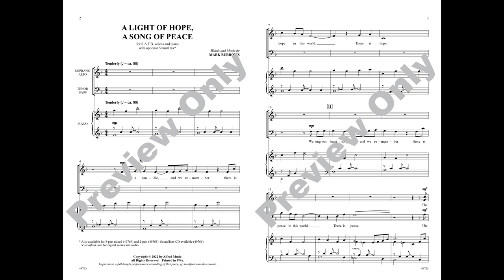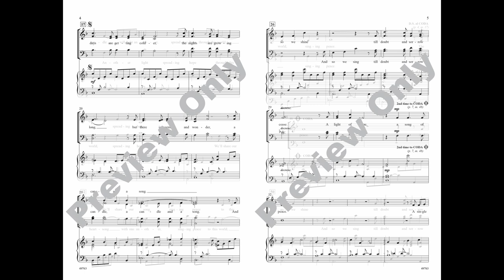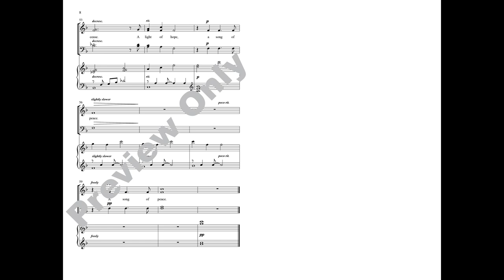A Light of Hope, A Song of Peace (SATB), by Mark Burrows – Score & Sound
A Light of Hope, A Song of Peace
Words and music by Mark Burrows
Item: 00-49763
SATB
Alfred Choral Designs
Available: SATB, 3-Part Mixed, 2-Part, SoundTrax

When considering various winter holidays, what is the common thread? "A candle and a song." Beautiful in its simplicity, here's a quiet celebration crafted to resonate universally. Mark's delicate melody and sweet sonorities float effortlessly over a flowing piano accompaniment. With readable rhythms, easy to learn notes, and sensible vocal ranges, it's intentionally uncomplicated so that the message of the text will clearly speak. Hushed and heartfelt, a memorable moment.